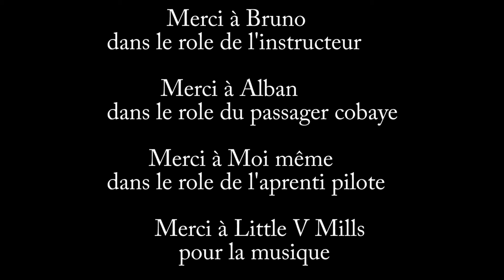Vol en fenix avec Alban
Mon 2 éme  vol en biplace